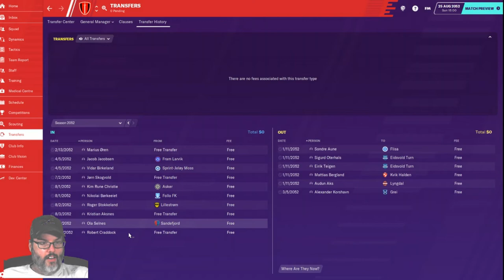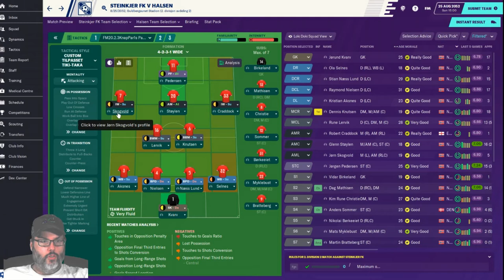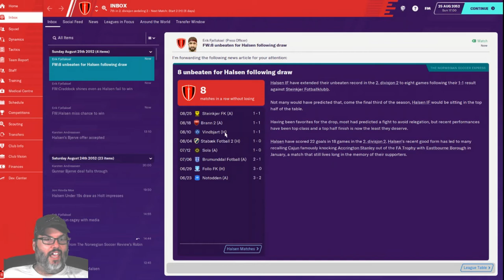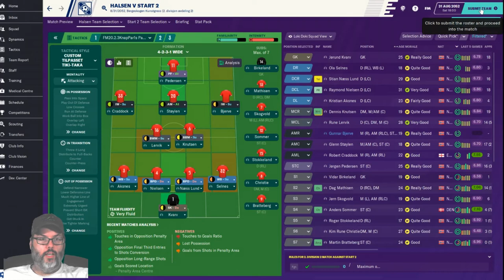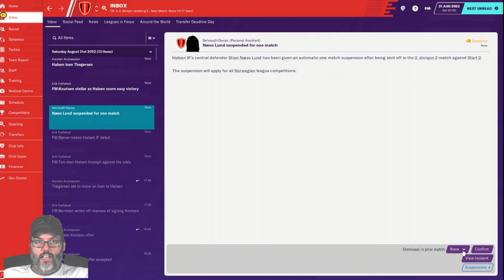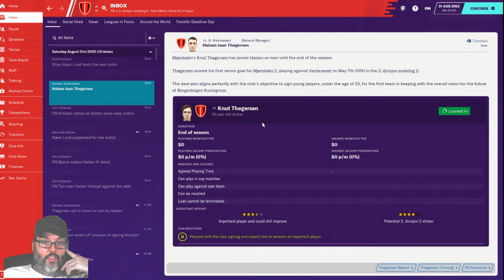Climbing the Ladder - An FM20 Journey - Club 3 Ep. 3 - Signings Galore